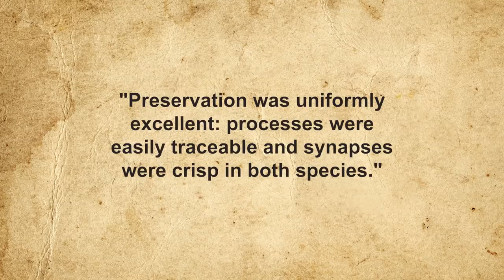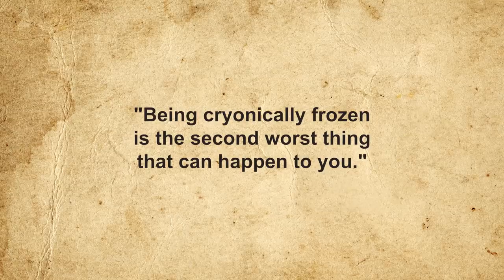What Happens to the Bodies if a Cryogenic Company Goes Bankrupt?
for unlimited access to the world’s top documentaries and non­fiction series, and for our listeners, enter the promo code brainfood when prompted during the sign­up process and your membership is completely free for the first 30 days.

In this video:

On the whole, even some of the largest and most successfully companies in the world eventually fail, with companies offering their services to make you a popsicle after your body decides to say “screw you in particular” being no exception. So what happens to the approximately 350 people (and rising fast) stored this way when a cryonic company goes the way of their customers?